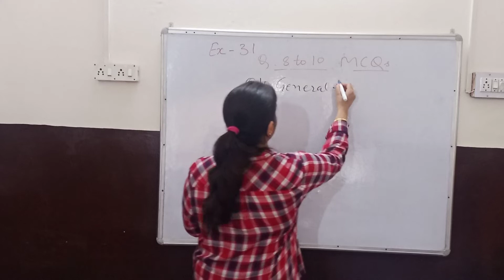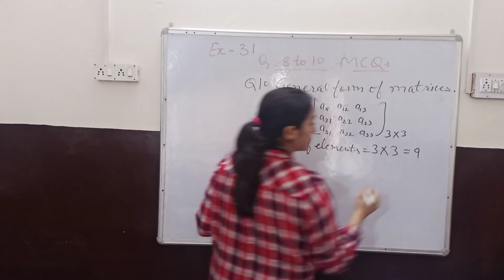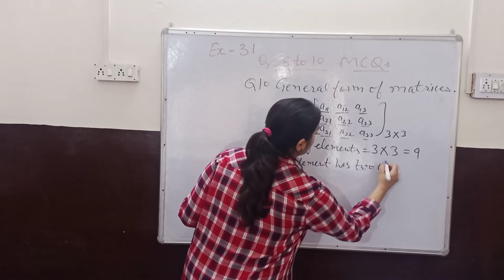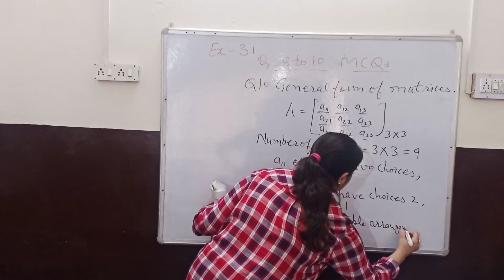Class 12| Ch 3 Ex 3.1Q10| Matrices| NCERT| CBSE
Hello students in this video I explained about  Ch 3 Matrices